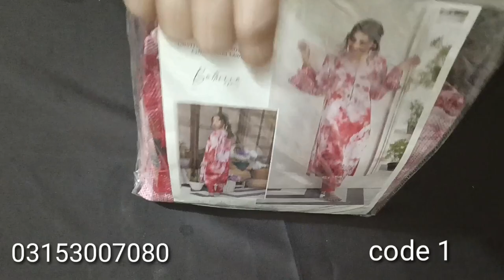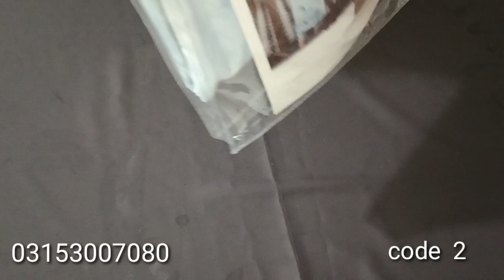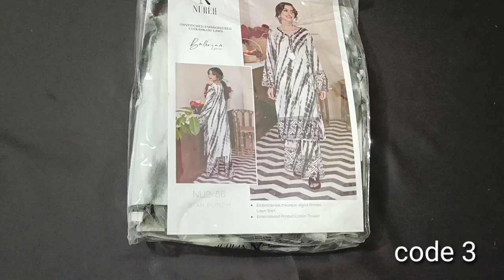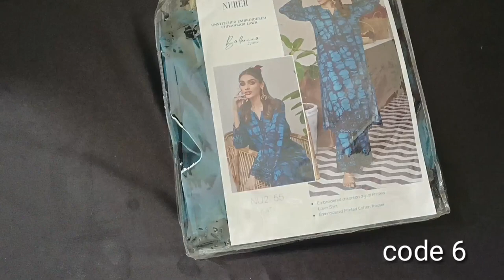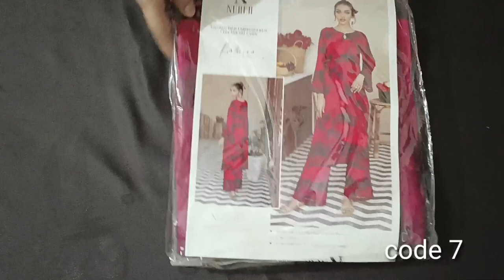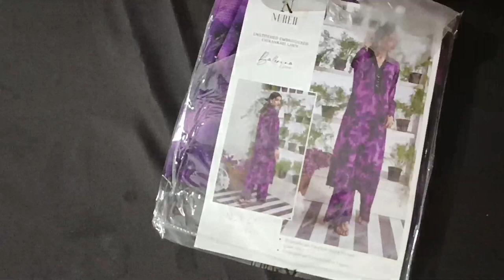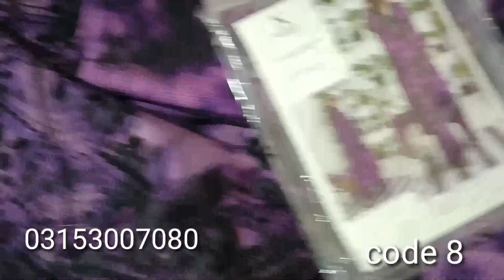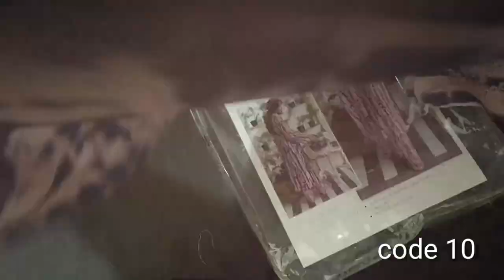Nureh unstitched embroidered lawn Collection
Thanks